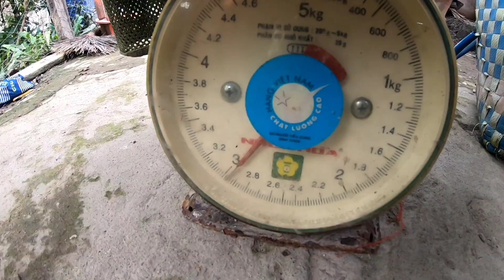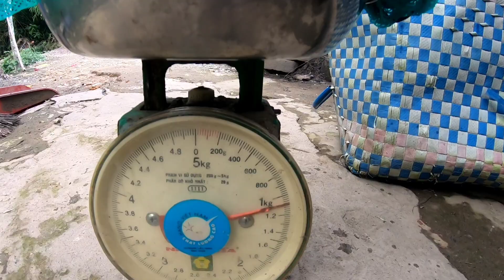Hổ hành khổng lồ xa bẫy